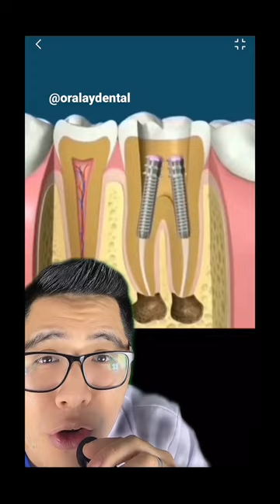Esto ayuda a tus dientes